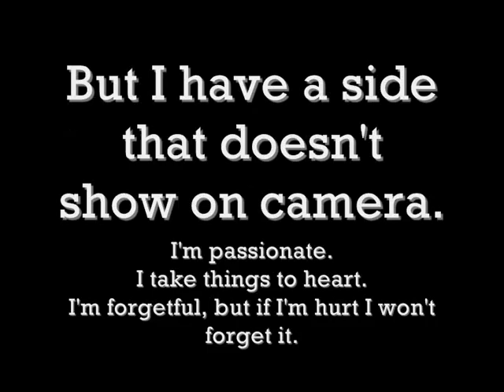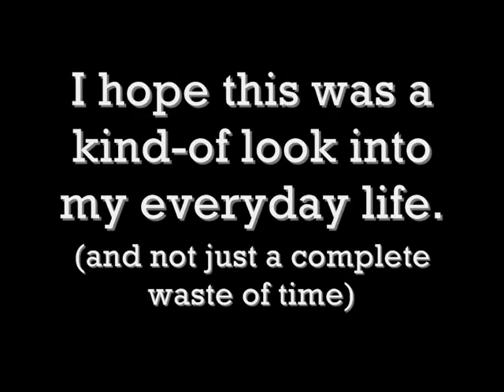Improvised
Yeah, this will probably suck.

Song is Fireflies by Owl City and it's obvs not my song. Only song I could find on my laptop.